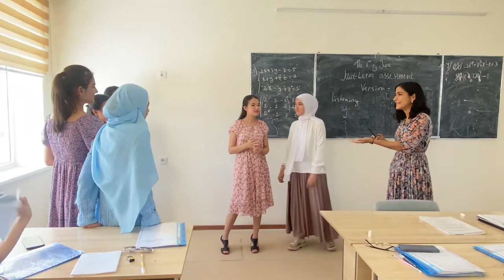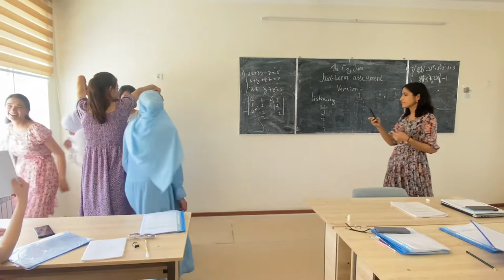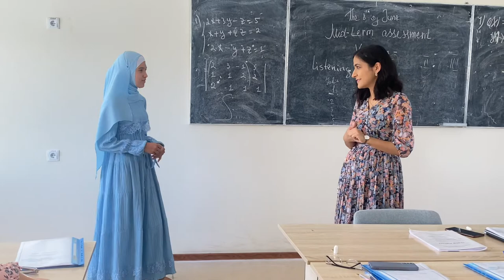Warm Up: MOUSE TRAP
It can be used as warm up activity, brainstorming and for checking the comprehension of learners both at the beginning and last part of the lesson.